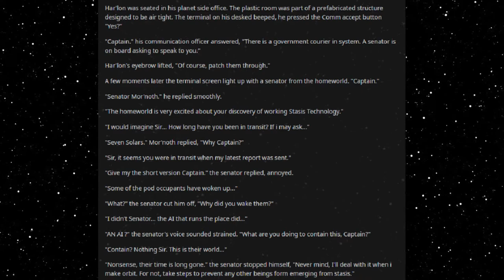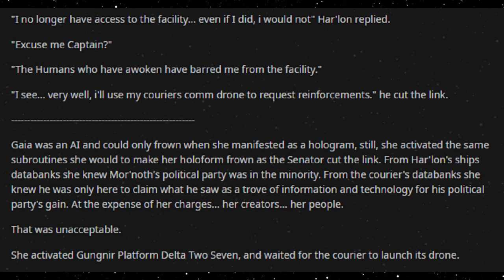Best HFY Stories: Archaeology (Part 11) (r/HFY)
An opportunist wants to try something...

An original story written, and granted permission to narrate by u/TexWolf84

Current Patreons:
Toby Hrncir van metre
Marder301
Lee Smith
Jeffavious 357
The Gerg
Travis  Ford
Valek Azogoth
sleepyboi Snorlax
AFishWithATopHat
Joshua Gilbert
Signlesss
Dooj
happyrex
Olotumal maury
Kekken
Space Phoenix
Andreas Paulsson
Nikki
H-Town_F2
Frayo
logan
Mark Theunis
Jazmin Gutierrez
LostFeathers
Jacob Collier
quinn
Drunkenhobod
Civer
Slackers United
Jonathan Van Sickle
Patryk P
Knut Breitschuh
William The Raven
Blacksun
Joaquin Rincon
Jamal Leslie
Matthew Hyland
SamiBean
Jackster daniels
Harbacious
Austin Hunter Ahrens
Jordan Stoll
tyler evans
Justin Newsome
MikeHuntforMayor
Diana
Rei 3155
imadethistopost
Kronos
Tdawg198
Obsidian
conor duffy
Lobo56789
Steven armes
DesertSpyder127
S55
Cody Needham
Dracaun
Karakal
markoatonc
CatDaddy
Devin Mason
Jorttovoy nunya
Davan Krueger
Sami Luhio
Derrick Young
John whall
liam johnston
Patrick Mcgreevy
N8
Cho
Gary Carlson
Jason Nicholas Bacon
Troy Kivlin
Samuel king
Nathan Riek
Nikolous Rice
Dwavenminer
Daddy Jesus
Nick Hatley
Daniel Gartin
Jeromy Carmickle
Jeffrey hedlund
RUBEN
Tanner Ryan Jollet
Dan Chadwick
Dionysus
Wolflet
Midnight Harbinger
Joel Nikula
Erick Jaquez
Elitedrone
Simon Ellison
Stephen Dower
TheGearsAreDead
laurine manigat
Elim Tevir
Micky
Raymond Demara
Christopher Heredia
David Arva
Logan Herron
John Weaver
Malovich
Silvan Fricker
austin
Mr. Karlsson
Jonathon Chasteler
Cloodden
genomephilanthropist
boone stover
Thobias Ã¥man
C Fern
TheBadassForunnerElite
oliver Pettersson
John Arians
eistee9683 .
Jeff Kaiser
Purple Magi
Matthew
Mr. NoNameA2601
William Howard
Andre Tolmich
Blighty
saber154
Cameron
Felipe Agudelo
juan ruvalcaba
Davin Smith
chaoticPopo
Vanopolis
chzoe warford
Javier E
Mr.Monical
Darian Viveiros
Kimball Boyd
but span
Enterprise
Tradainian
C Slimm
Quakes
daniel mayo
Adrian IwaÅ„ski
Lux_Imperia
Rusty Shackleford
Tech Priest Toaster
Thirteenth Angel
Drakos
john
JordKriger
Nathaniel Krauss
Namel909
Devara Saira
Sturlaugur Arnar Kristinsson
Michael Morse
PATRICK JAN JOSUA DAVIDSEN
NightVision
Nathan west
Tyler John Williams
DragenDragoon
OTTO DBS Gaming
Danial Zujkowski
eyes downfield
king vice
Roy Nicolaysen
DebautcheryDecanter
Dragonking
Riokan
Juliano De Luca
Brice Abbott
the sober viking
Arin Storm
Richard Green
CLOROX D VIKING
Wln424
Viridity one
ShadaePrajschet
Spencer Smith
jordan simmons
some wierd guy
Chandler Riley
Thomas Panis
John Meek
turnip hunter
shadow sword001
Jim Flint
koollman
Dank Matter
Alex Farmer